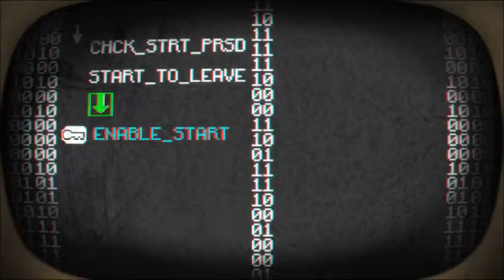FIGHTING THROUGH HELL Pony Island #1 | Commentary | Gameplay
We're fighting our way through hell in Pony Island. I think.Share this around it really helps a lot :D